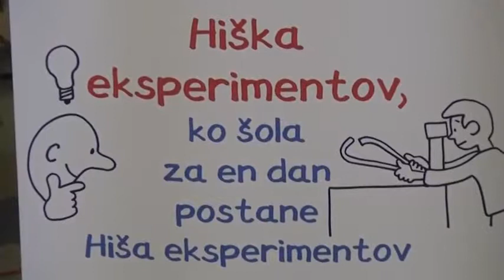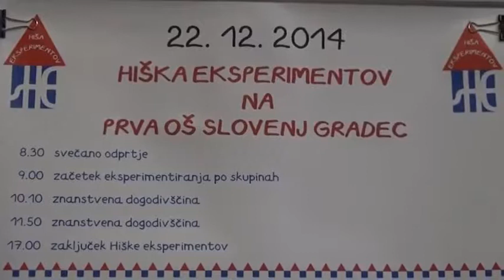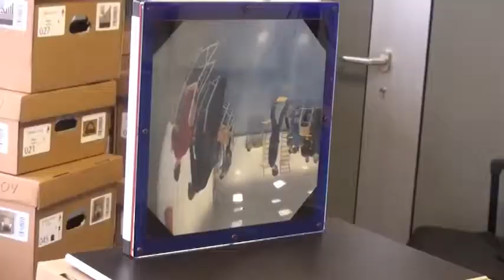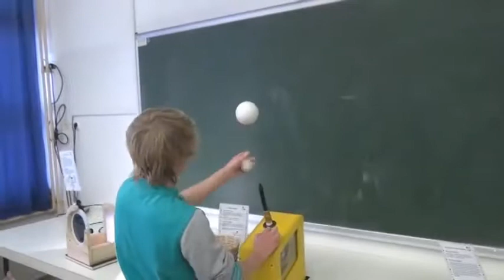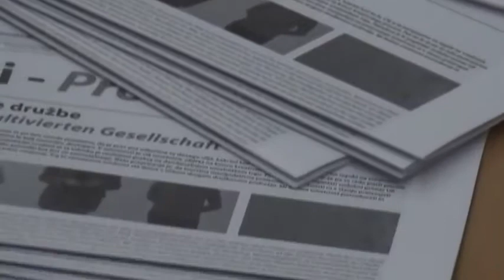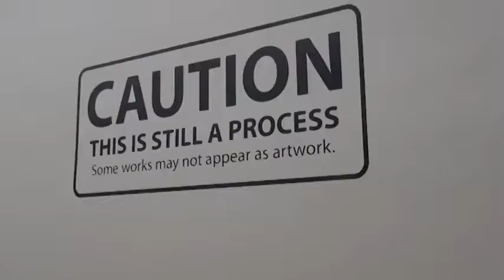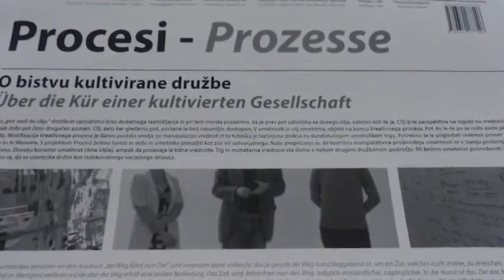Fleš (17) - 25.12.2019